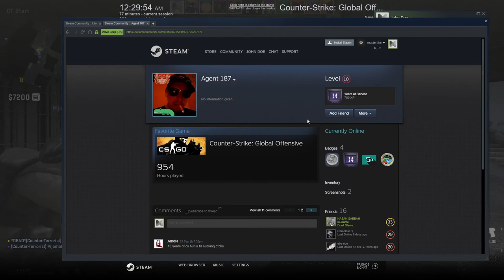CS:GO Competitive - Dust 2 - 2019 Service Medal